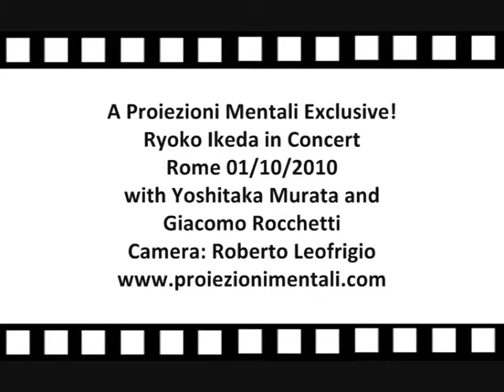Riyoko Ikeda in concerto a Roma - Ryoko Ikeda in concert in Rome/part 10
Concerto lirico tenuto dalla manga-ka giapponese Riyoko Ikeda assieme al varitono giapponese Yoshitaka Murata e al pianista italiano Giacomo Rocchetti.